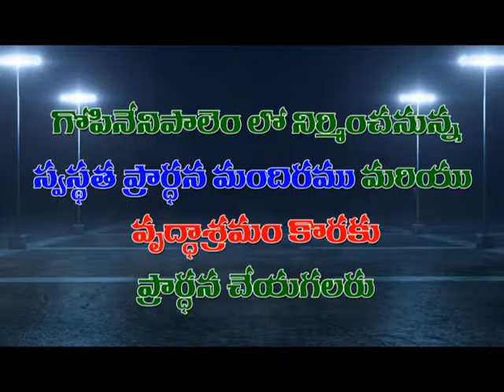Thanuvuna dhidhigo,telugu christian songs, manna songs, jesus songs,jacob raj garu